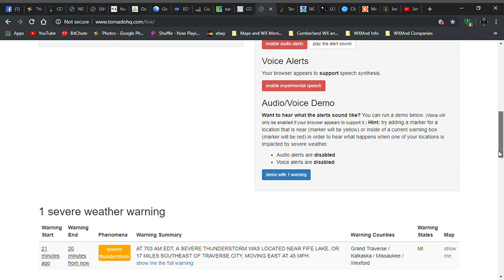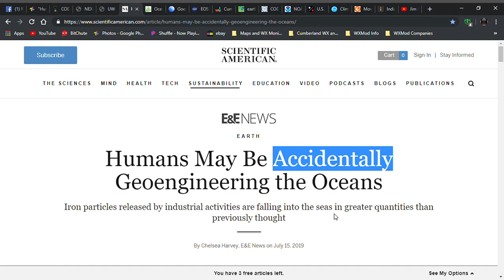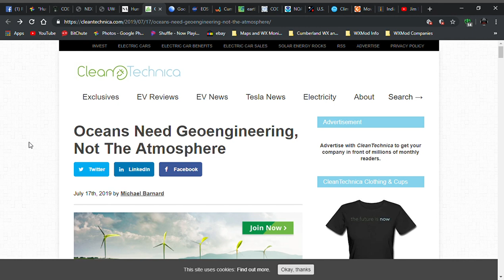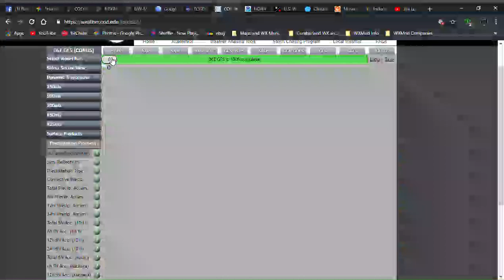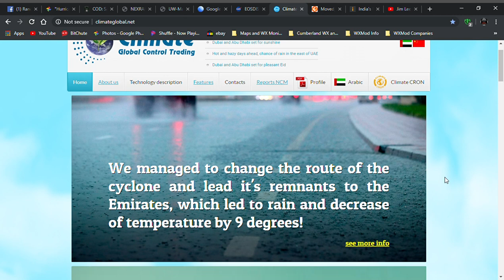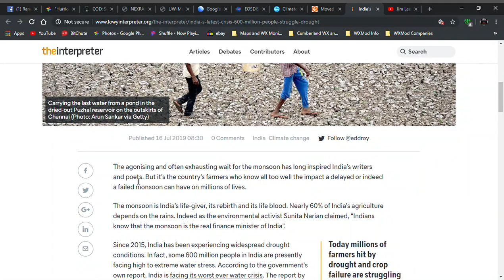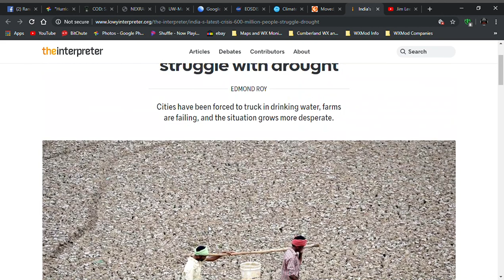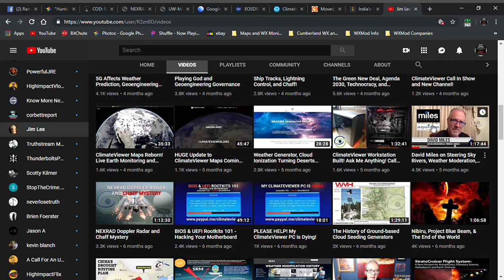Climate Engineering Report 7/19/19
It's gonna be a scorcher this weekend! Wish I had some ClimateCRONs.

'India’s latest crisis: 600 million people struggle with drought'

"By using the newest modern technologies of management of climate processes, we transferred Cyclone VAYU to the direction of UAE, to provide with rains in the period of 15-30 of June 2019.
Despite forecasts of leading meteocenters the cyclone VAYU under our control turned away from India and moved to the west."

"Innovative Technology for Weather Management fully complies with The Environmental Modification Convention (ENMOD), formally the Convention on the Prohibition of Military or Any Other Hostile Use of Environmental Modification, which is one of the main UN documents prohibiting its participants from military or any other hostile influence on the environment, through the deliberate management of natural processes in the biosphere, hydrosphere, the Earth's atmosphere and near-Earth space."

Climate Global Control Trading LLC is claiming to have steered a cyclone away from drought stricken India. Does that sound like it is in compliance with the ENMOD? Weather warfare has been admitted by the United States military. It was used during the Vietnam War and is one of the reasons that the ENMOD exists. "Operation Popeye" extended the monsoon season over Vietnam to flood out the Ho Chi Minh Trail so the Vietcong could not move supplies. Around the same time "Project Nile Blue" was preventing precipitation over Cuba to ruin it's sugar crop. How does anyone know who is modifying the weather without an admission?